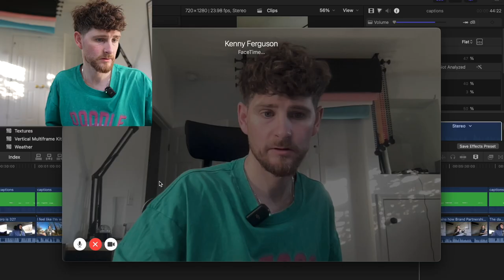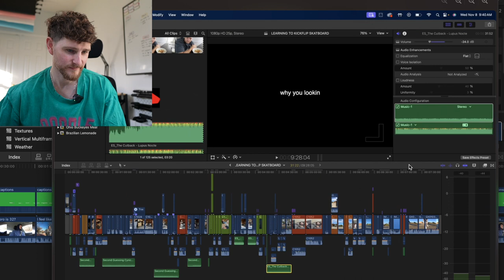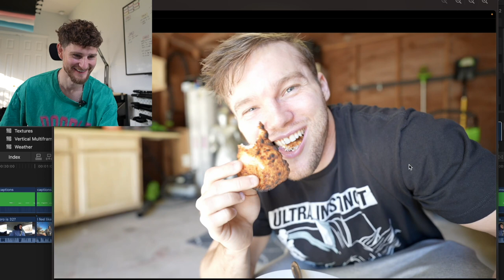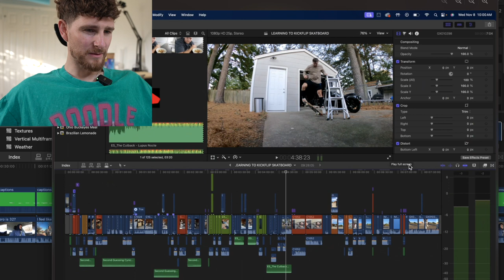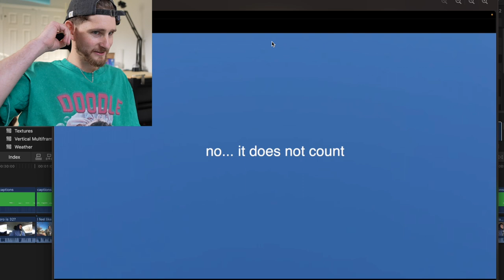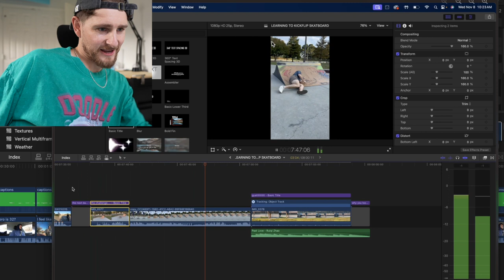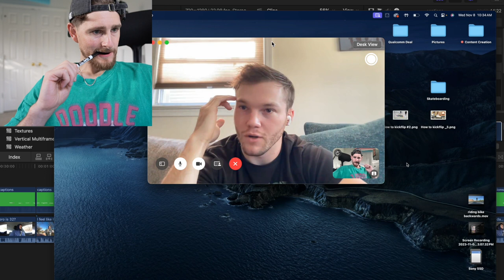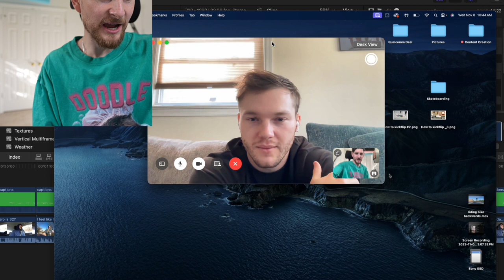Plan PodVlog 033 - I also tried the viral push-up thing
Kicked the day off with what I think will be the death of TikTok, then into a call with Kenny about his new Kickflip video where we discussed a load of content strategies. Finished off the day trying out this plush-up thing